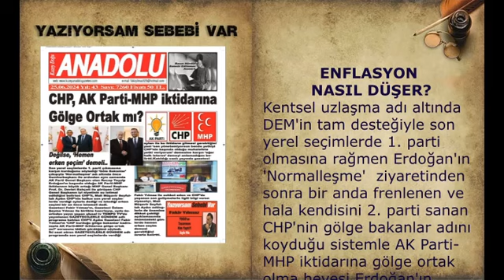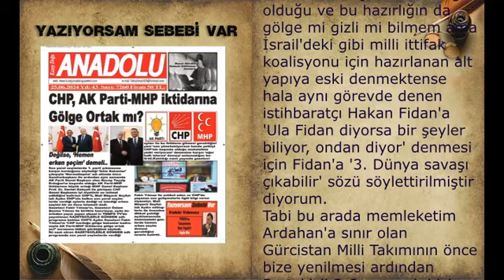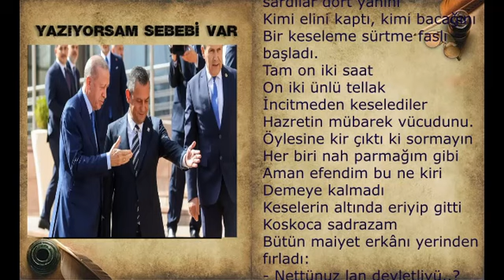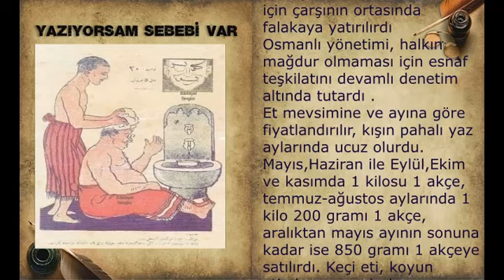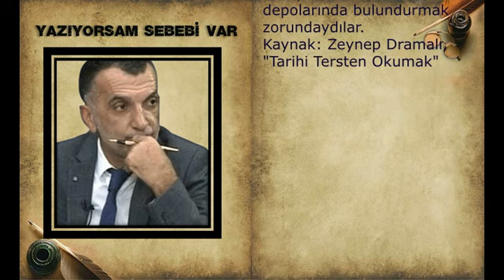GAZETECİ FAKİR YILMAZ ENFLASYONU NASIL DÜŞEBİLECEĞİNİ YAZDI, TEKNOLOJİK KIZ SESLENDİRDİ!..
**ENFLASYON NASIL DÜŞER?
Kentsel uzlaşma adı altında DEM'in tam desteğiyle son yerel seçimlerde 1. parti olmasına rağmen Erdoğan'ın 'Normalleşme'  ziyaretinden sonra bir anda frenlenen ve hala kendisini 2. parti sanan CHP'nin gölge bakanlar adını koyduğu sistemle AK Parti-MHP iktidarına gölge ortak olma hevesi Erdoğan'ın dünkü grup toplantısında suya düşse de koyun sayısının bir hayli arttığı ülkenin 1. partisi CHP'nin genel başkanı Özgür Özel'in hala iyi niyet mi, siyasi taktik mi bilmem ama gölge ortaklıktan umudunu kesmediğini anlıyoruz.
Evet, bana göre danışıklı dövüşe dönen son siyasi gelişmelere baktığımızda bu tartışmalar eşliğinde ve CHP'nin mitingler yaparak vatandaşın gazını alıp, gölge ortağı olduğu iktidarı rahatlatarak 4 yılı bitireceği şimdiden görülüyor gibi.
Bu gelişmelerin yanında Hakan Fidan'a söyletilen 'Her an 3. Dünya savaşı çıkabilir' söylemi ile mevcut iktidara gölge ortak olan CHP'yi, 'Neden erken seçim istemiyorsun?' diyenlerin baskısı altına alanlardan koruma ve rahatlatma hesapları olduğunu düşünüyorum.
Çünkü daha yeni başlayan ve önümüzdeki günlerde 'Ne erken seçimi kardeşim, dünya savaşa gidiyor' denebilmesi için bir hazırlığın olduğu ve bu hazırlığın da gölge mi gizli mi bilmem ama İsrail'deki gibi milli ittifak koalisyonu için hazırlanan alt yapıya eski denmektense hala aynı görevde denen istihbaratçı Hakan Fidan'a 'Ula Fidan diyorsa bir şeyler biliyor, ondan diyor' denmesi için Fidan'a '3. Dünya savaşı çıkabilir' sözü söylettirilmiştir diyorum.
Tabi bu arada memleketim Ardahan'a sınır olan Gürcistan Milli Takımının önce bize yenilmesi ardından Portekiz'i 2-0 yenerek bizim Milli Takımı rahatlattığı tam da bugünlerde mevcut iktidarın enflasyonu nasıl düşüreceğinin hesapları için de olduğunu ve bunun için zaman kazanma hesapları yanında Erdoğan'ın yeniden aday olabileceği bir ortamın oluşmasını beklediğini de görmekteyiz.
Evet, son günlerde yaşananların kısa bir özetinden sonra hepimizi derinden yaralayan enflasyonun nasıl olup, düşeceği konusunda iki yazı ya rastlıyor ve o yazıları da sizin okuyup, ne demek istediklerini anlamanızı istiyorum.
Çünkü bir değil, 11 maaş aldıkları söylenenlerin idare ettiği ülkede enflasyonun nasıl düşeceğini çok iyi anlatan bu iki yazıya baktığımızda dünün bugünden hiç mi, hiç farklı olmadığını da anlıyoruz.
İşte o yazılar..